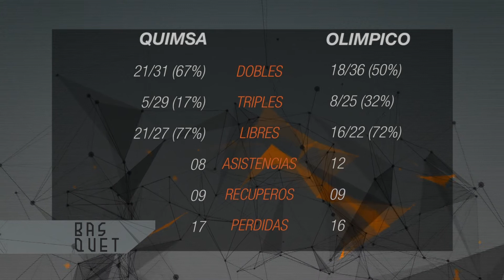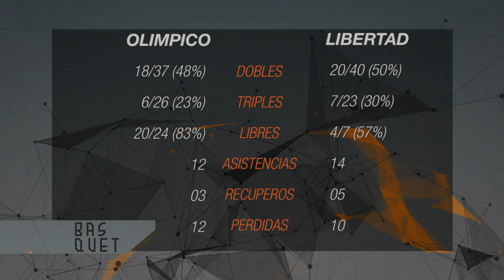100% BASQUET 2 BLOQUE 1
Programa en el que vas a tener toda la info del basquet Internacional, Nacional y local, además de  la palabra en exclusivo de los protagonistas.